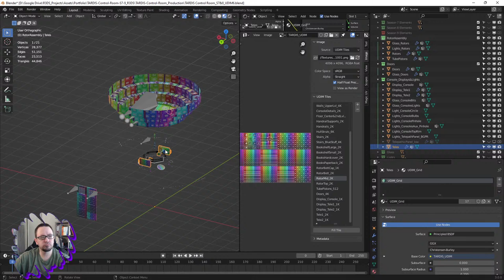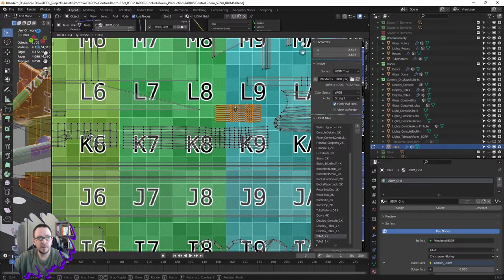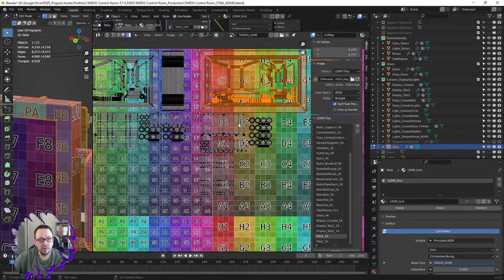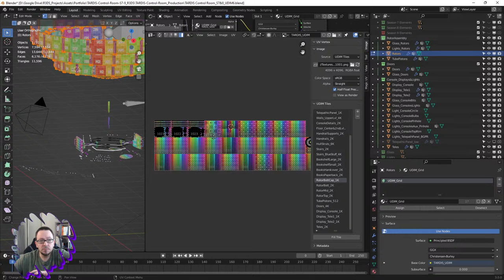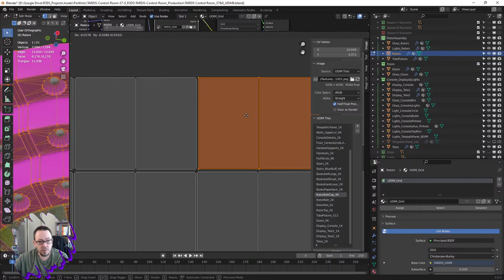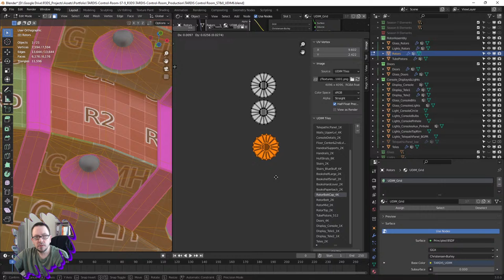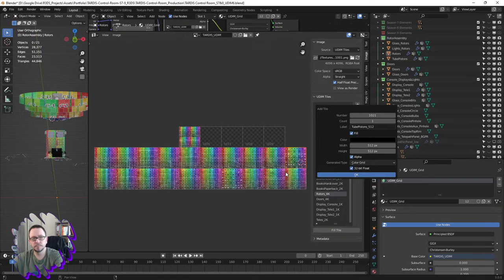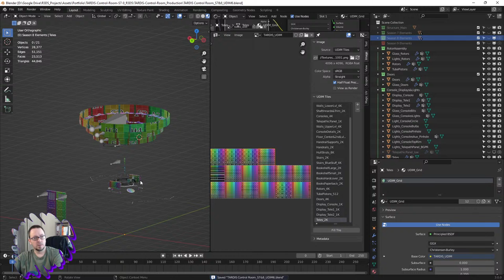Live Stream | Dr. Who TARDIS Control Room | Blender 3D Modeling | Ep. #08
Updating a model of the TARDIS control room from seasons 7 & 8 of Doctor Who. I created this one a few years ago and was never happy with the textures (and lighting). Substance Painter will be used to create the textures.

The purpose of this live stream series is to show the general 3D asset creation workflow in its raw and oftentimes tedious form.

My workflow is surely different from others. There are multiple ways to approach creating a 3D model. There is no single correct process or method.

I thought by sharing my process, you may catch on to some detail or way of doing something that can help you with your creative madness.

*Rocz3D Studio*

*Resources*

*Equipment*

Mic: Blue Snowball
Light: Cheap ring light
Camera: old Logitech c920
Laptop: ASUS TUF
Monitor: Old ASUS HD something or other